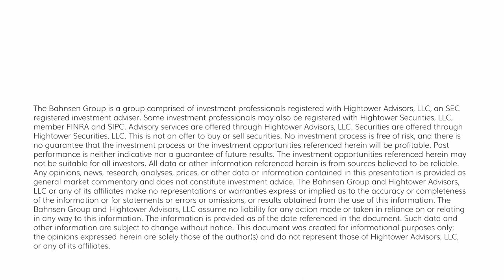The DC Today - Tuesday, June 20, 2023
Just a few weeks ago, only 40% of the S&P 500 companies were above their 200-day moving average.  Today, it is up to 65%.